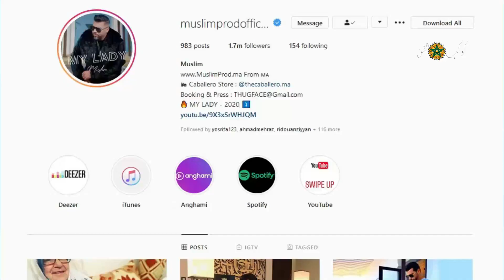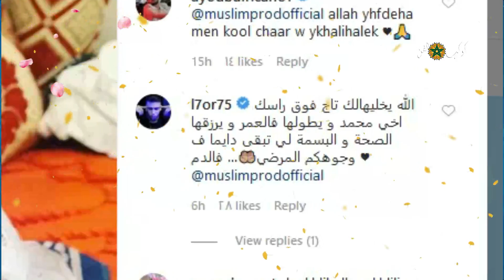لأول مرة الرابور مسلم ينشر صورته مع والدته 😍 حيت عليك كيدور الكون